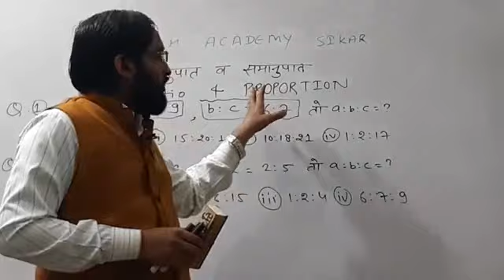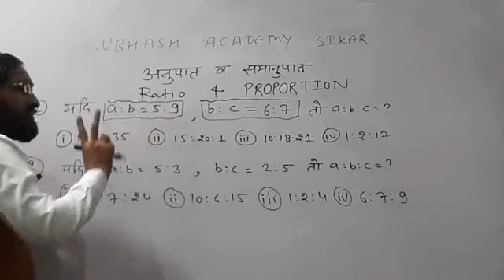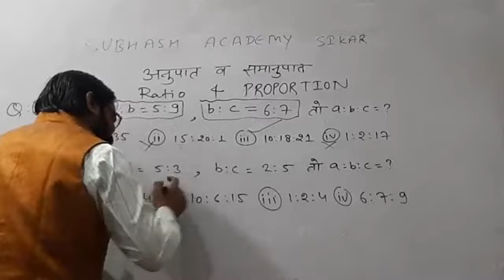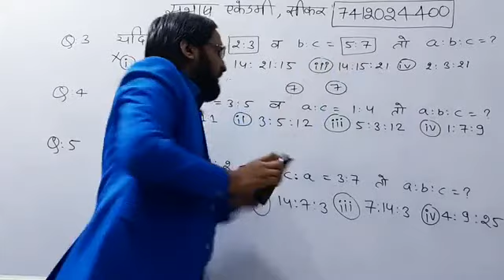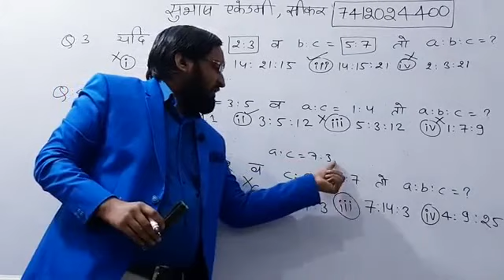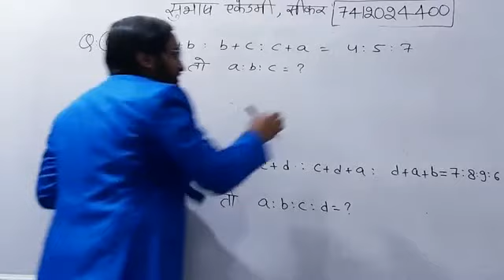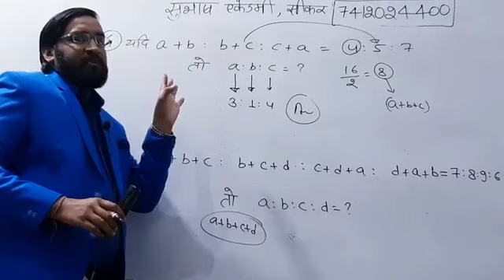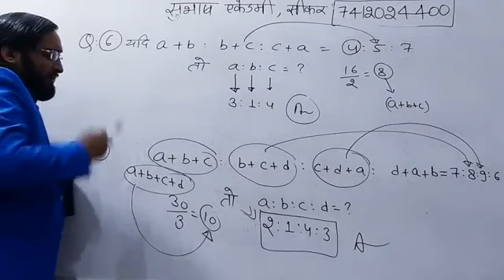Ratio and Proportion Tricks (जीरो से हीरो ) Concept/Trick/method (hindi) अनुपात by great subhash sir